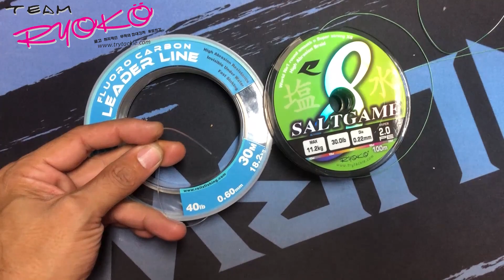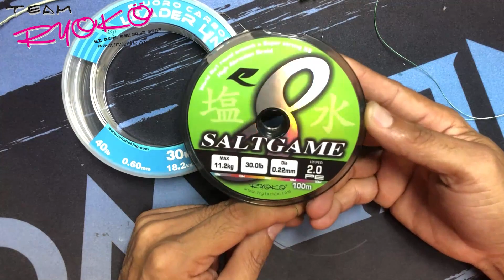แนะนำ เงื่อน FG สอนผูกใช้งาน FG-Knot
อย่าลืมกด "ติดตาม" และกด "กระดิ่ง" เพื่อที่จะไม่พลาด คลิปอัพเดทนะครับ
สนใจติดต่อตัวแทนจำหน่ายร้านค้า
บริษัท ที.อาร์.วาย.ฟิชชิ่ง แทคเคิล จำกัด